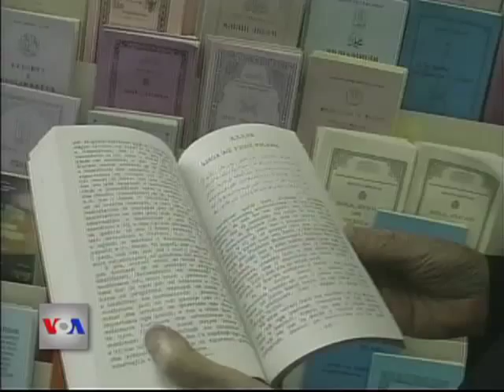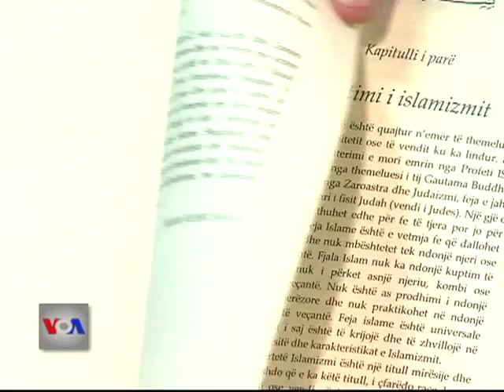Vepra e Imam Vehbi Ismailit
Shtëpia botuese Logos-A në Maqedoni ka shtypur para disa kohësh një përmbledhje shumëvëllimëshe me shkrimet dhe përkthimet e Imam Vehbi Ismailit, i cili ka qenë udhëheqës i njohur i komunitetit mysliman shqiptar në Shtetet e Bashkuara.